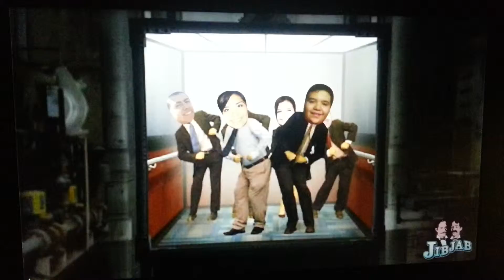Gabo Birthday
Video para el cumpleaños de gabo